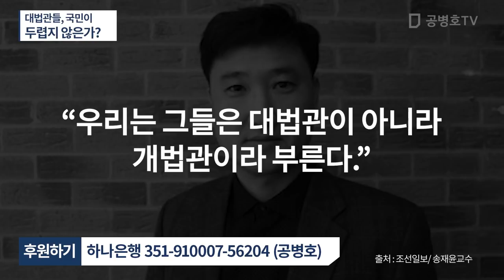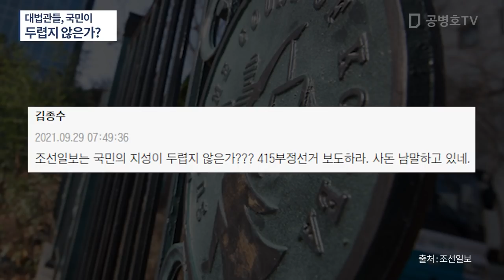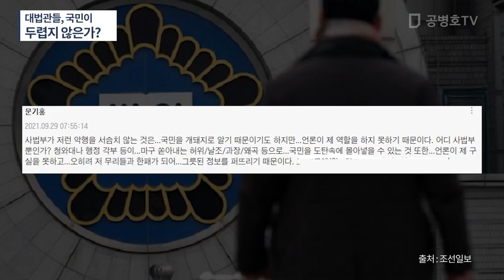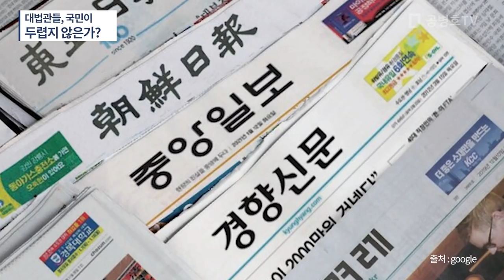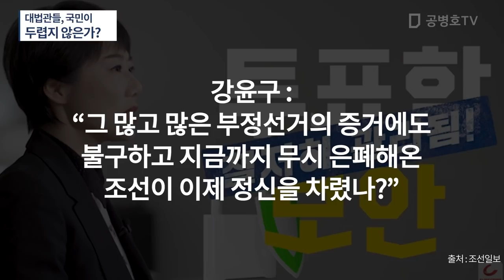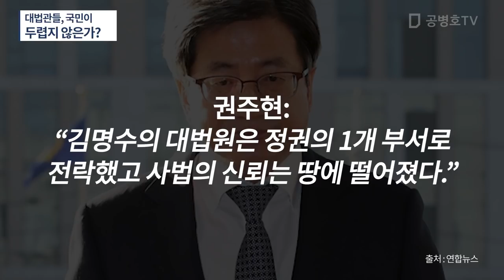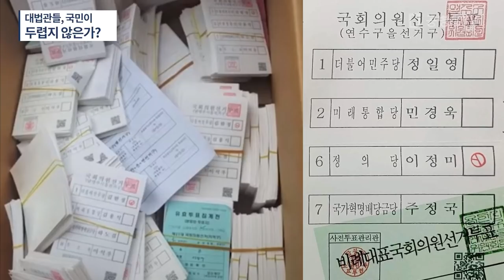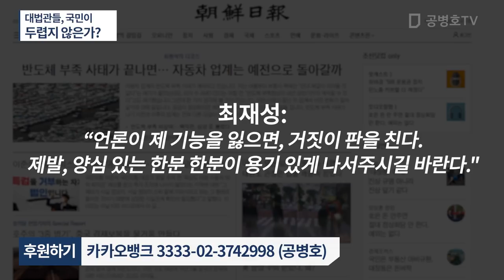대법관들, 국민이 두렵지 않은가? / 대법관 불신 극에 / 시중의 양아치보다 못한 짓들 목록으로 만들 정도 / 조재연, 김상환, 천대엽, 민유숙, 김선수, 김명수 등 [공병호TV]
Bitcoin : 3MTW849AkP2ftLeSK2teZHMmzLu7Z83s9U